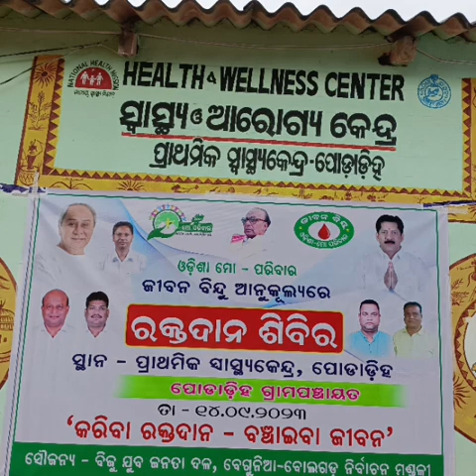mitu photo 87.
Video from 🙏GOD IS GOOD🙏